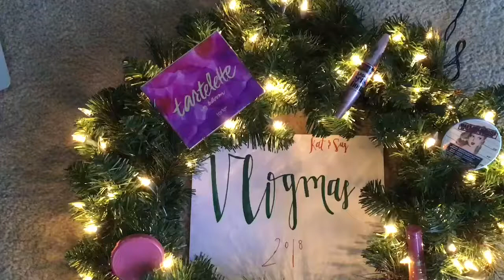Last Day of Clinical!!! | Vlogmas Day 7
So long nursing school!

If you have a channel that you would like for us to check out let us know down below!
Xoxo -Kathryn and Suzy